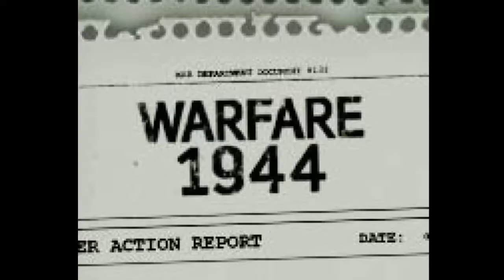Warfare 1944 OST - Intro + Main Menu